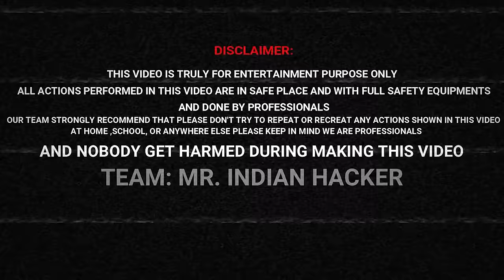Surviving 24 Hours In Desert Solo - सुनसान रेगिस्तान 🥵 No Food...No Water !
English + Tamil + Telugu + Hindi + Kannada...This Video Is Available In Multiple Languages Please Use Audio Track Feature.

Driest Desert Of India.